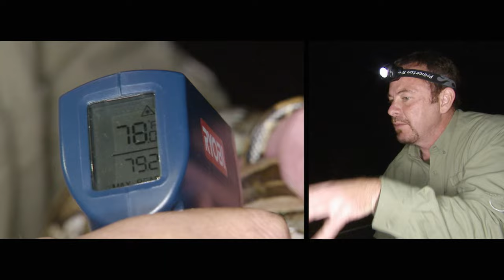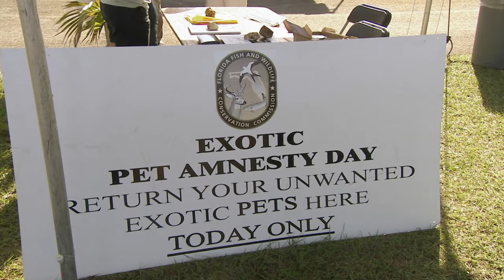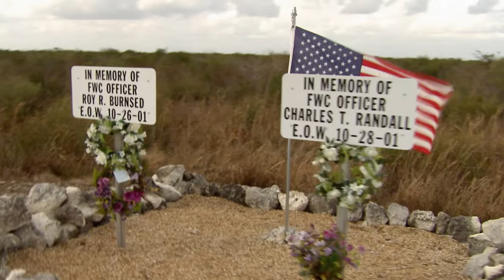Tracking the Burmese Python in the Heart of the Florida | FULL EPISODE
A seasoned biologist, a dedicated reptile breeder, and a resourceful former law enforcement officer navigate the marshlands, driven by their expertise and commitment to safeguarding the Everglades.

Python Hunters - From Season 1 Episode 1: The hunters catch invasive Burmese Pythons to determine how the predator became established in the Everglades.

The Python Hunters protected Florida from invasive Burmese pythons, lizards, and iguanas. Now they’re on a global mission, joining teams around the world to help protect the planet’s other snakes and reptiles.

Travelling from Costa Rica and Peru to Thailand and Australia, the elite squad of experts is on a high-stakes, adrenaline-pumping adventure. They’re champions for some of the most feared and misunderstood creatures on the planet, and in the process they’re determined to come face to face with every species of python, wherever it may slither.